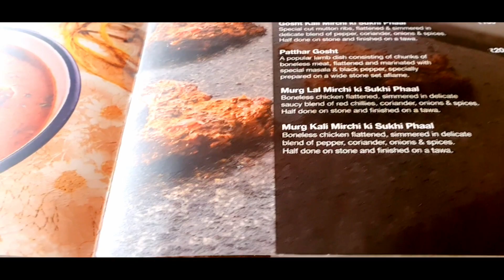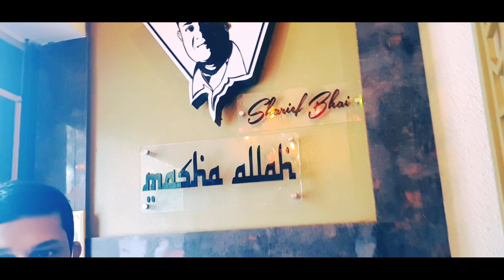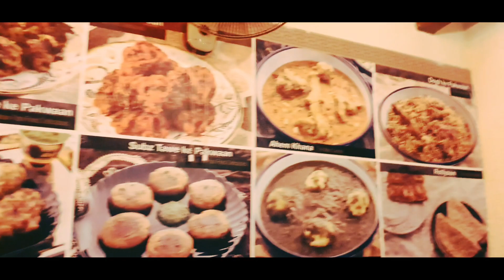SHERIEF BIRYANI | BEST MUTTON BIRYANI IN BANGALORE | KABAB | UNLOCK 4.0 | HRBR | FRAZER TOWN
AUTHENTIC MUSLIM CUISINE

Sharief Bhai is a direct response to the unanswered prayers of the multitude who waited upon the Eid biryani from a muslim friend’s home. Literally, an important factor in starting out, it aimed to provide the ever favorite muslim biryani, to one and all anytime of the year.
Sharief Bhai sets out to open the gates of a muslim kitchen to everyone. The journey that began in 2017, has since then grown and popularised niche muslim cuisine to Bengalureans. Delicacies often postponed to meet an occasion are now regularly ordered and savored by muslim population itself.
And yes, the Har–Dil-Azeez Biryani reigns supreme; as its an occasion of joy and celebration to be on the Sharief Bhai dastarkhaan to one and all, each and every time.

Sharief Bhai is your gateway to a true blue muslim kitchen. Walk in to savour the most traditional and authentic muslim recipes. A treat for the foodie lover and connoisseurs of taste.
Be it the daily staple like dal and phaal, cheeli daal ka salan or cutt, kofta andae or the exotic afghani and persian inspired recipes of murg chaap, nalli nihari or the delectable kebabs or the ever distinct and eternal favorite dum biryani;